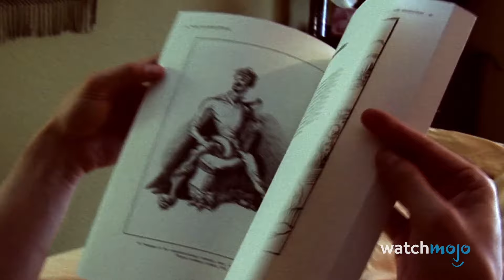10 HORRORÓW których lepiej NIE OGLĄDAĆ SAMEMU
Te horrory stawiają jeden warunek - nie oglądajcie ich sami. W tym odcinku przyjrzymy się najstraszniejszym filmom grozy, których nie chcecie oglądać w samotności w domowym zaciszu. Pojawią się takie tytuły, jak "Paranormal Activity", "Dziedzictwo. Hereditary", "The Grudge - Klątwa" i wiele więcej!